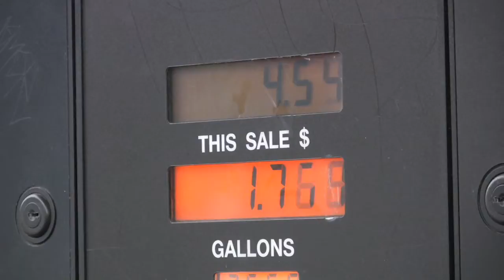The Week at Belmont - Oct. 28, 2009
This Week: Hanson comes to campus (yes, that Hanson), Ziptoberfest and how one member of our crew celebrates Halloween.